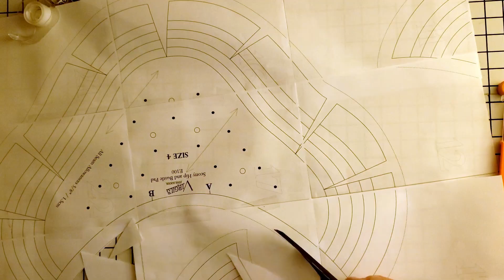Pattern Testing the Scotty Ventilated Hip Pad | Edwardian bustle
Be sure to check out Virgil's Fine Goods who made this pattern

Equipment that we use:
Camera: Black Magic Ursa mini Pro
Acoustic vocal shield for voice over

Edited by Digital Reality Films